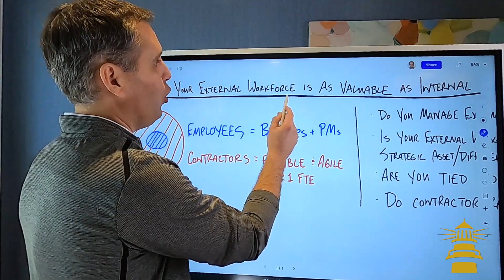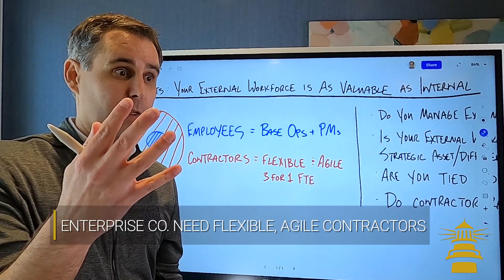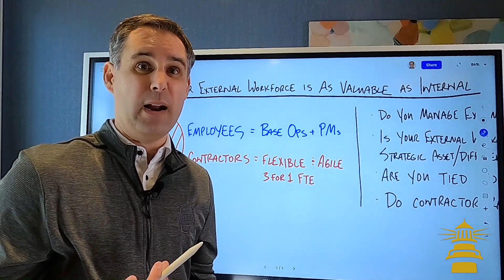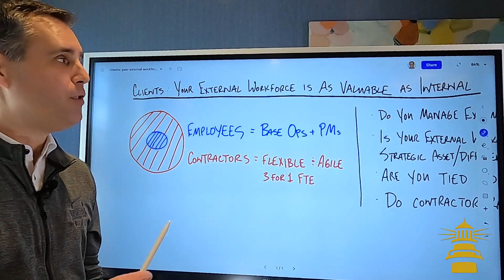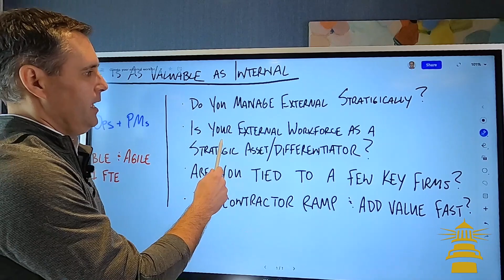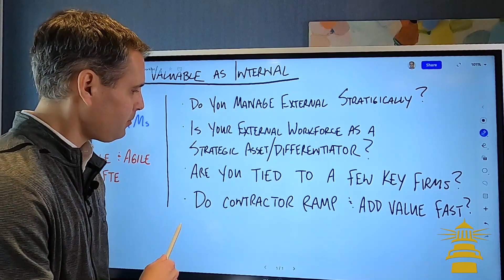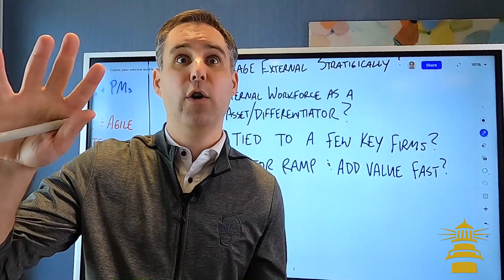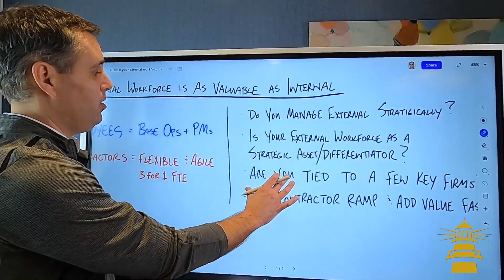External vs Internal Workforce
Here’s a statement that often shocks clients — and helps them think different:

You external workforce is AS IMPORTANT as your internal workforce!

Typically our clients next statement is “whoa”! But they also intuitively agree. Why? Because they understand & can feel that the workforce is evolving. This has been happening for a decade, but has accelerated as technology continues to advance, jobs become more specialized, and the employer/employee commitment shrinks.